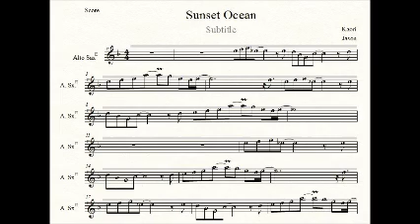Sunset Ocean Theme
By Kaori, Finale music.